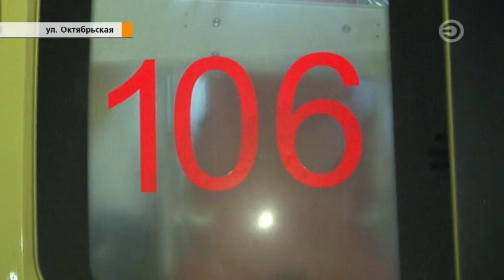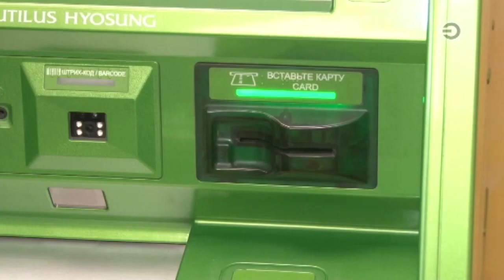Перехват 14.05.2020 Похитил 1,6 млн рублей